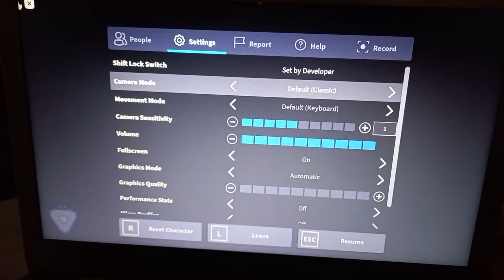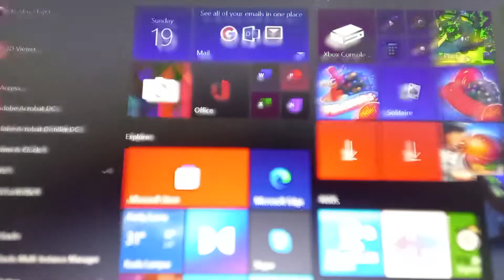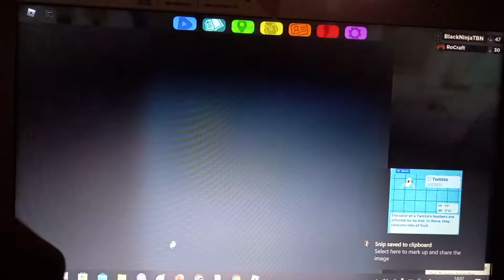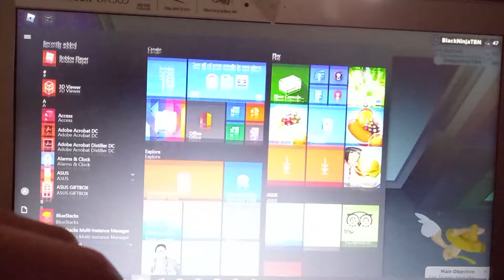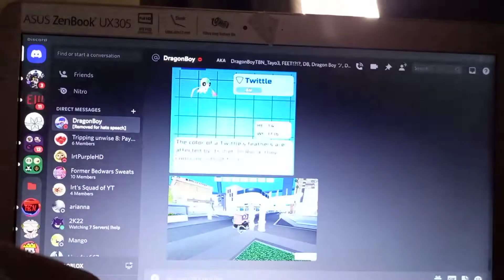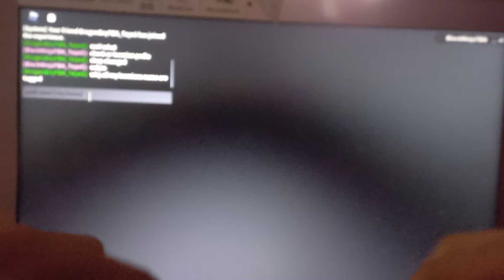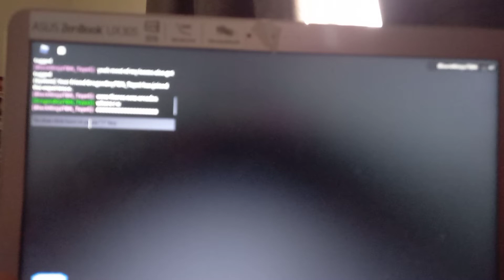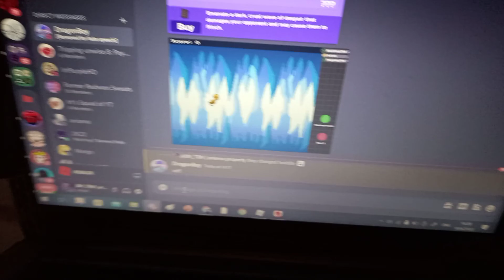Loomian Legacy Atlanthian City Update #3